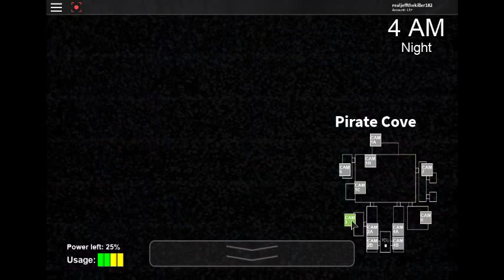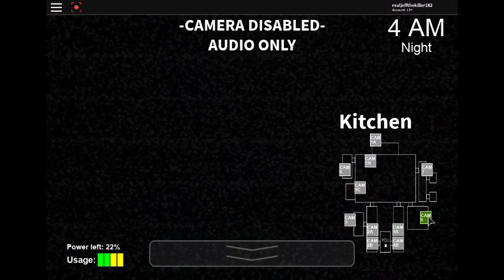Animatronics Awakened night 1-6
im about to do night 2